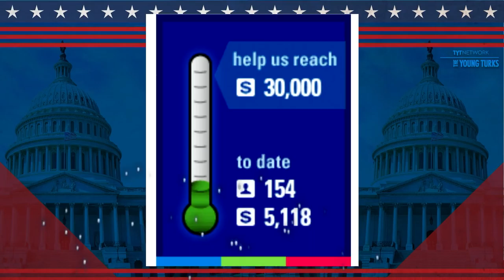Check Out These TYT Political Art Submissions!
TYT's Cenk Uygur shares the fan-submitted art supporting progressive campaigns across the U.S.